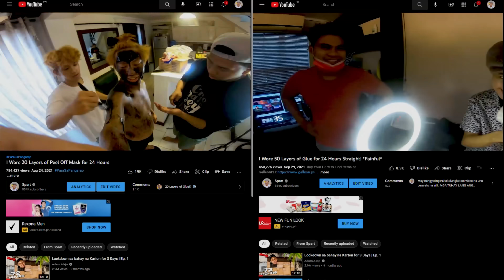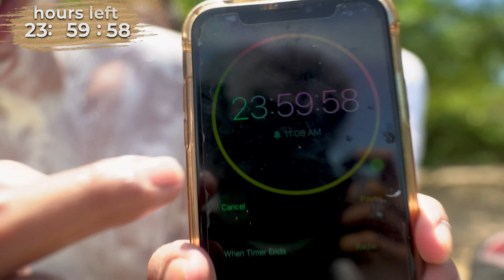I Wore 50 layers of Sunblock for 24 hours!